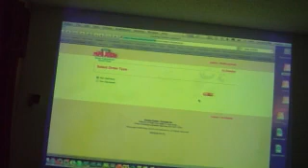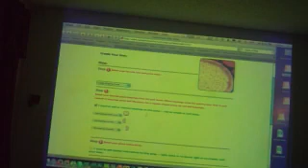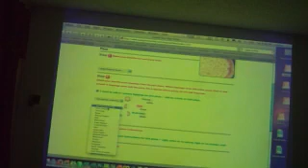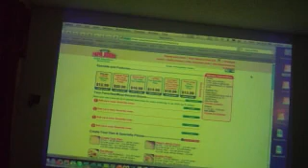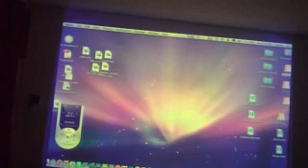Pizza con lamu